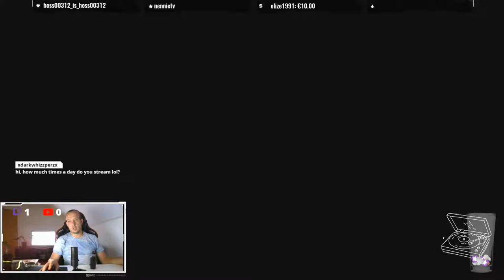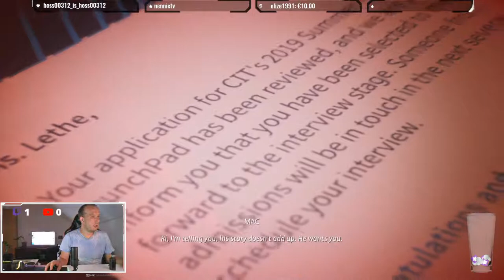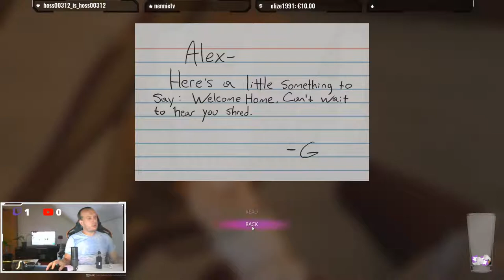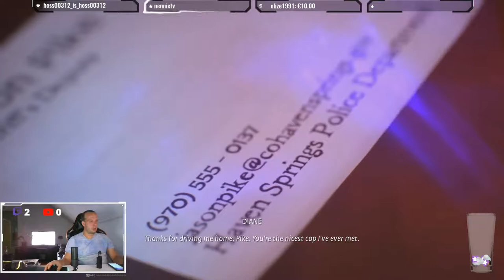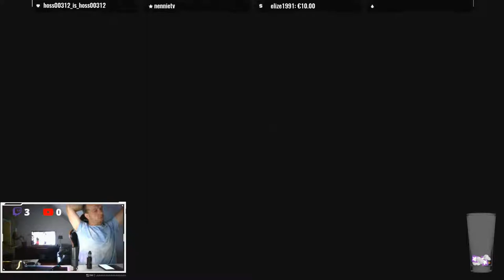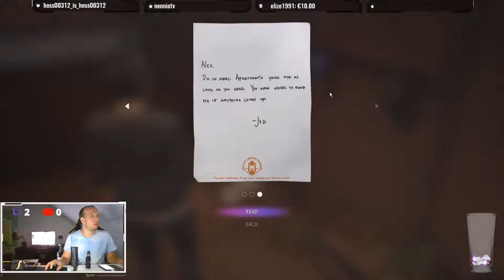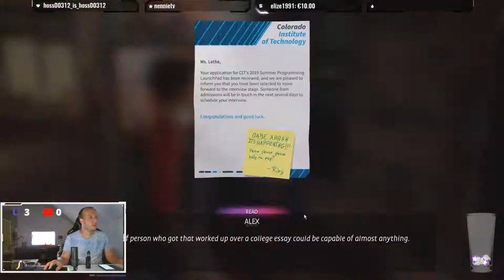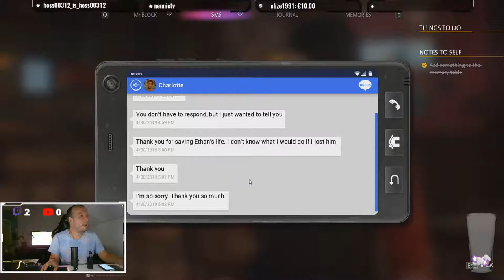Life is strange true colors time!!! Different choices